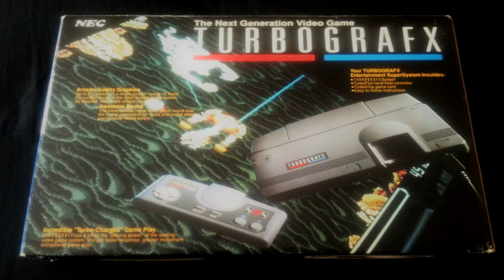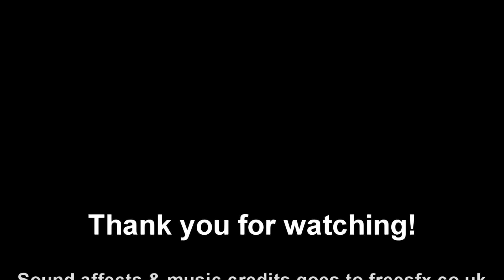Dead Moon PC Engine / TurboGrafx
Released 1991
Style Horizontal Shoot em up!
Format Hucard
Spaceship shoot em up! you go to different planets landscapes to fight the enemy.